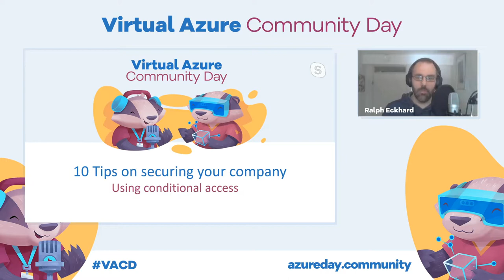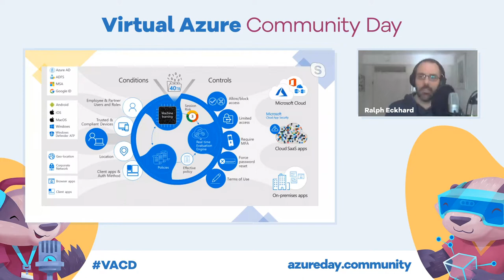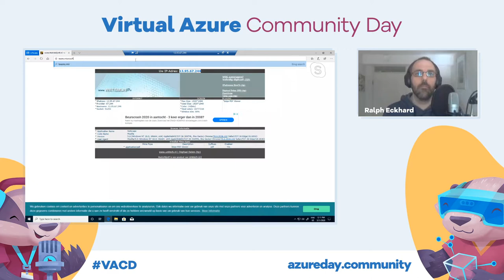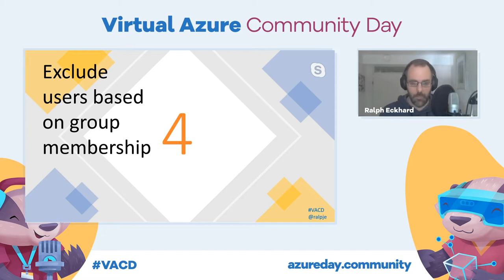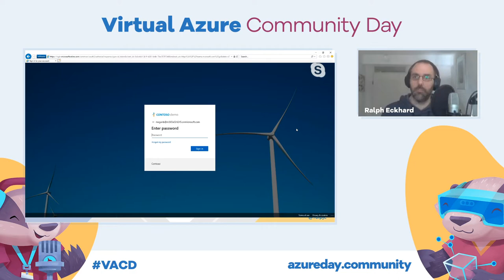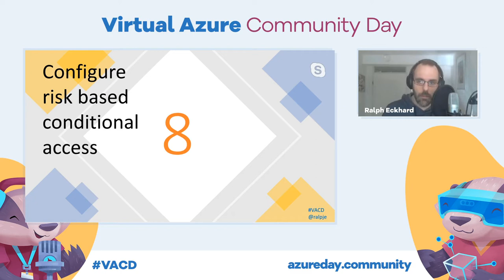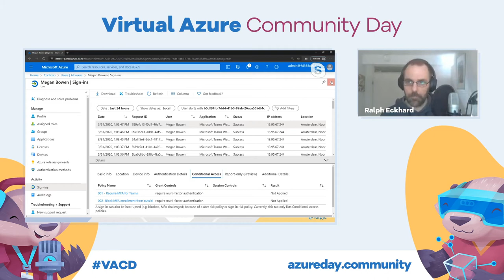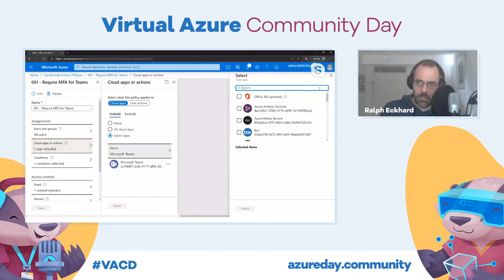Ralph Eckhard - 10 Tips to let Conditional Access improve your security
Securing your data and your identity is one of the most important things in modern IT.
In this session i'll walk you through the ten most important things to consider when implementing Conditional Access